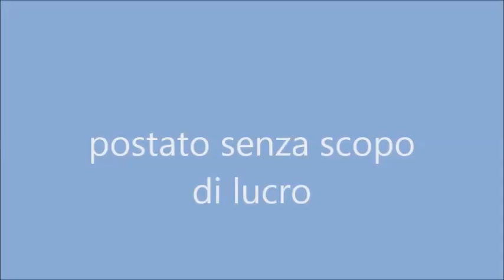LUCIO BATTISTI -EMOZIONI